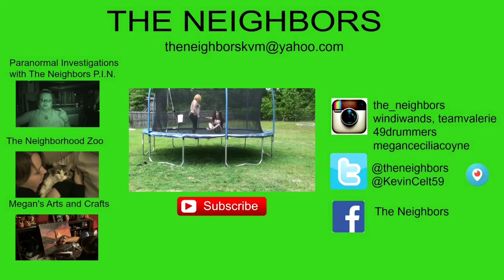YOU CALL THAT DESSERT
Kevin cleans up the house to get ready for Valerie to come home! Valerie enjoys the rain and works on Beanie Babies! The Lone Wolf has a little Strawberry Ice Cream and Whipped Cream for dessert!